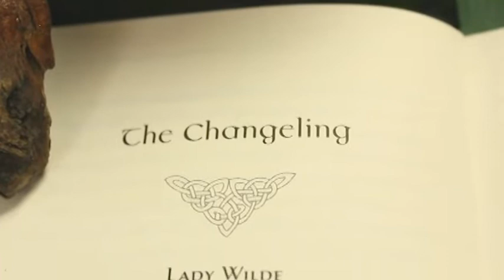Geometric St. Patrick's Day Painting - Story Time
I know I'm a day late... But happy St. Patrick's!
I have a love for Ireland's magical tales, and I hope you enjoy the Changeling By Lady Wilde.
ps. I think allergies work for my voice :D

Andrian Von Zeigler - Prophecy